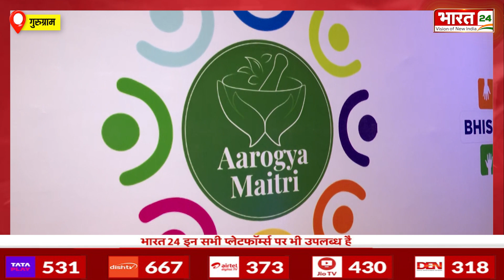PM Modi के मुहिम ने चलाता फिरता उड़ता और तैरता अस्पताल बना दिया... first Portable disaster hospital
About Bharat 24: प्रधानमंत्री नरेंद्र मोदी के आरोग्य मैत्री मुहिम के तहत भारतीय वैज्ञानिकों ने ऐसा कमाल करके दिखाया है जिसे देखकर आप हैरान भी होंगे और गर्व भी करेगें। हम आज आपको एक ऐसा अस्पताल दिखाने जा रहे हैं जो चलता फिरता उड़ता और तैरता है। ये पोर्टेबल अस्पताल है जिसे आरोग्य मैत्री अस्पताल नाम दिया गया है। ये जो छोटे छोटे बॉक्स आप अपने स्क्रीन पर देख रहे हैं ये हजारों मरीजों का जान बचाएगा। यह एक ऐसा आपदा अस्पताल है। जिसमें ऑपरेशन थियेटर से लेकर एक्सरे और रक्त नमूनों की जांच के लिए प्रयोगशाला और वेंटिलेटर तक शामिल हैं। इसे आरोग्य मैत्री का नाम दिया है और बॉक्स को आरोग्य मैत्री क्यूब नाम दिया है।

Under Prime Minister Narendra Modi's Arogya Maitri campaign, Indian scientists have done such wonders that you will be surprised and proud to see. Today we are going to show you a hospital that walks, flies and floats. This is a portable hospital which has been named Arogya Maitri Hospital. These little boxes you see on your screen will save the lives of thousands of patients. This is such a disaster hospital. Which includes everything from operation theater to laboratory for testing X-rays and blood samples and ventilators.